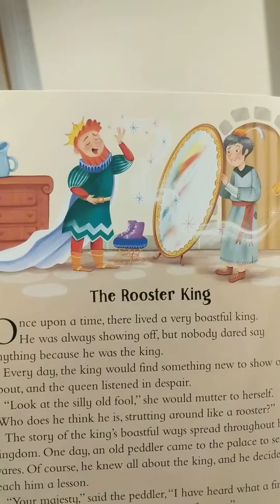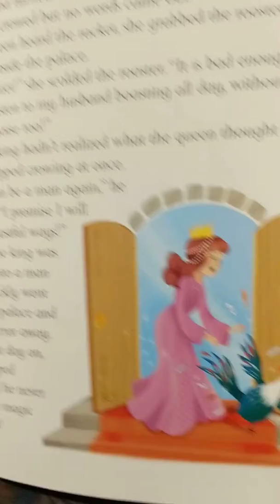The Rooster King